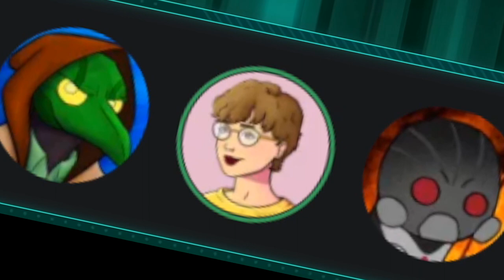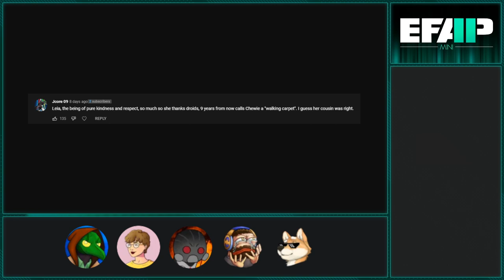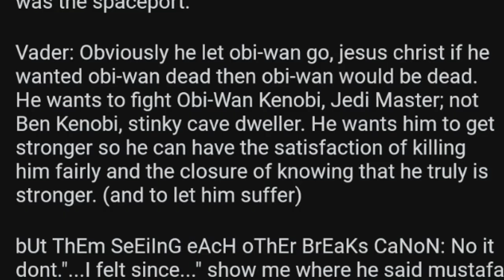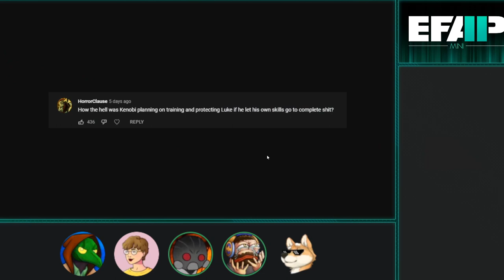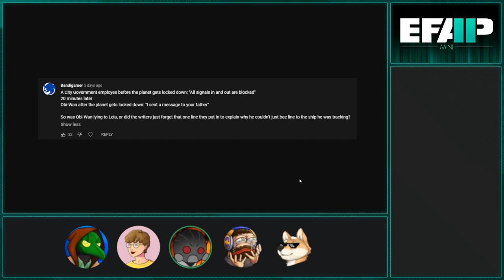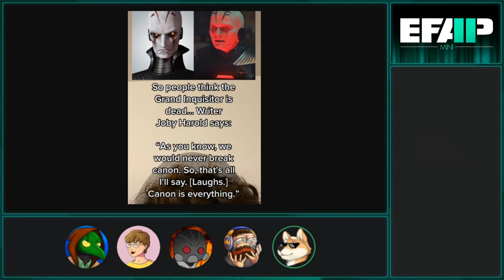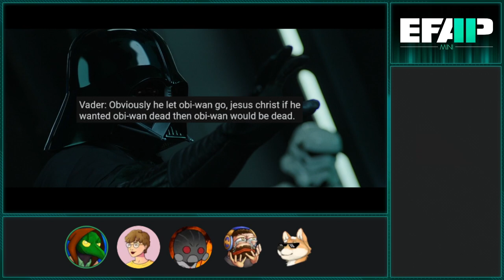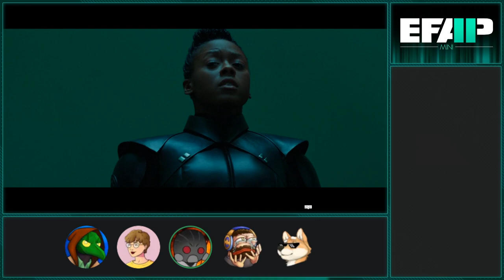EFAP Mini: Reacting to Obi-Wan Kenobi - Part 4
Well gosh darn.

Three out of three episodes that go from bad to worse and what's next? the one that apparently even most fans don't enjoy - Whoopie!

Get ready for a daring rescue that pits the Stinky Cave DwellerTM against Reva, soon to be Grand Inquisitor! as they have a battle of wits within the butt plug of evil that is the Inquisitor Fortress!

Edited by MauLer